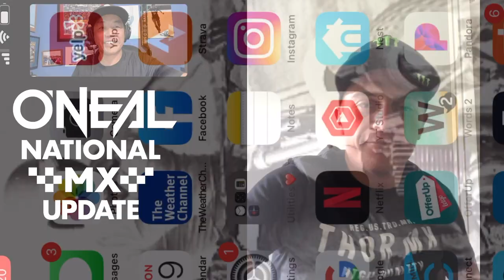"I don't wanna make excuses with my injuries; we all struggle with stuff." - Jeremy Martin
Monster Energy/Star Racing/Yamaha's Jeremy Martin is one bad dude. In addition to struggling with a blown-out shoulder and a broken navicular bone in his wrist, the two-time 250 National Champion is also nursing a couple of broken fingers; yet he proceeded to turn in a perfect 1-1 moto tally at last weekend's Spring Creek 250 MX National Sure, the Millville course is in his backyard - literally - but rising to the occasion and beating the rest of the fastest 250 racers in the world with that list of ailments is nothing short of amazing. We caught up with JMart for this week's O'Neal National MX Update Show...enjoy!